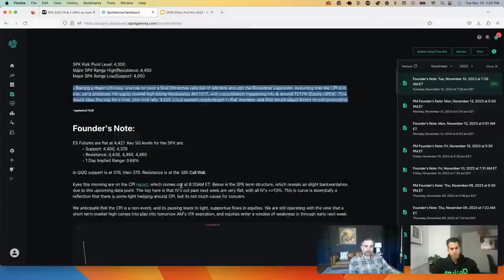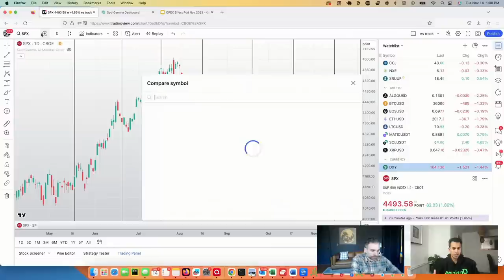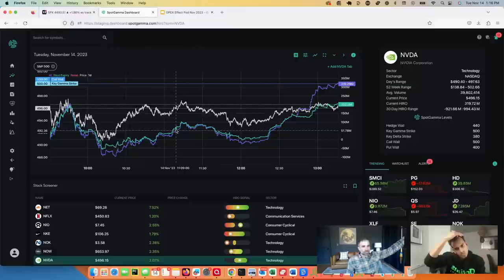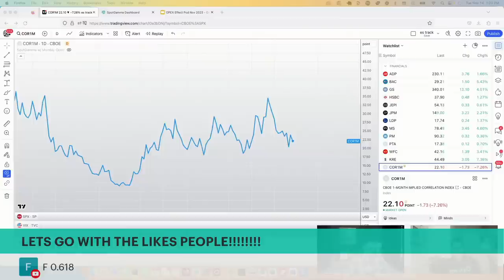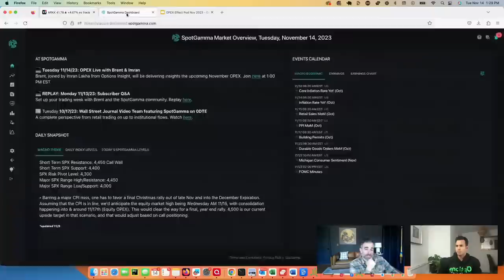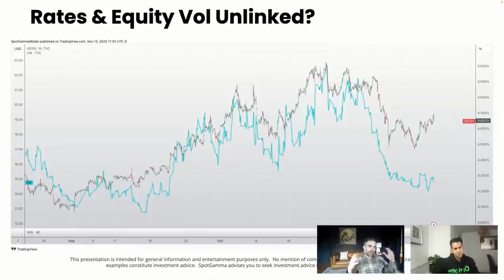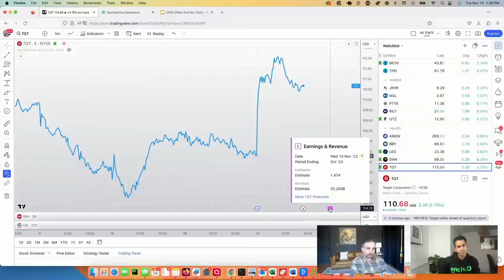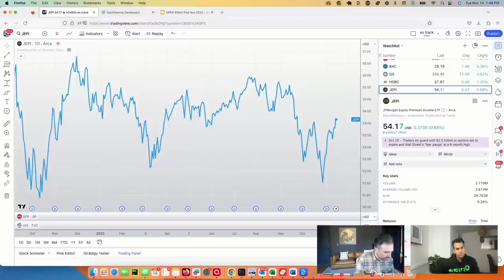November OPEX Live with Brent and Imran | SpotGamma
Brent, joined by Imran Lakha from Options Insight, will be delivering insights the upcoming November OPEX.

And stick around after the OPEX chat where we'll talk in-depth about options education, answering questions LIVE about options and concepts from our intensive options training courses inside SpotGamma Academy, which you can learn more about

Get our Daily Insights.